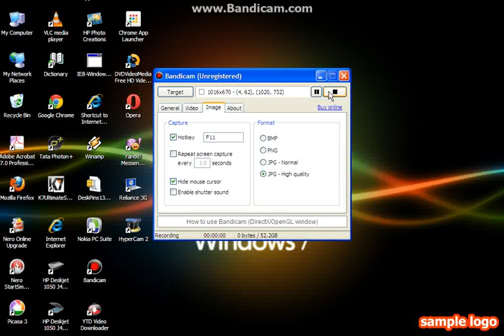Killing Fgs At B3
Loot Really Sucks.